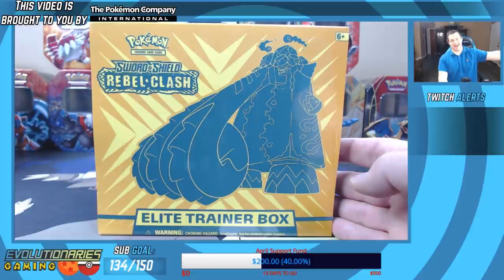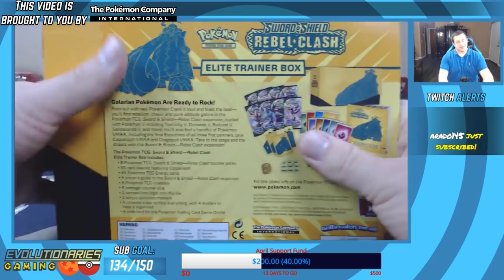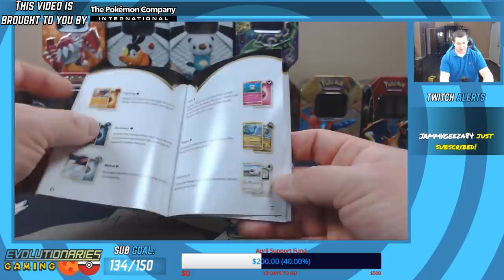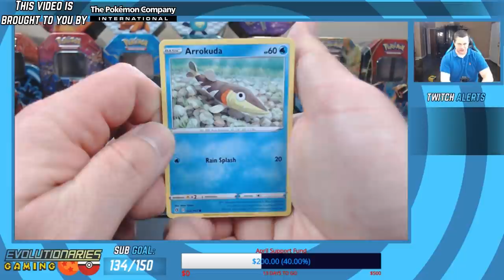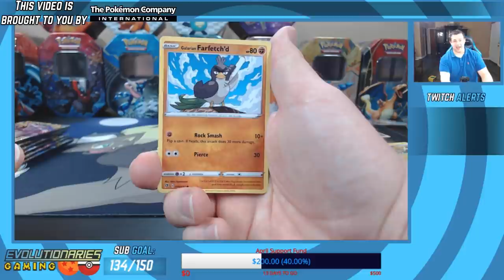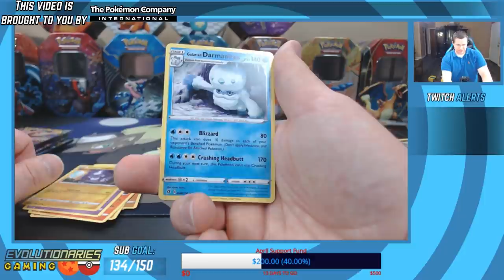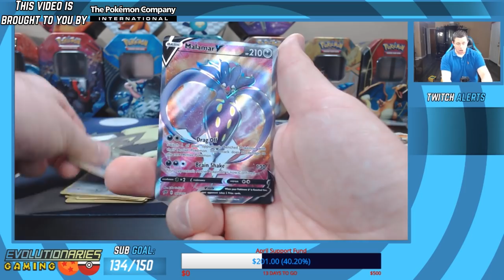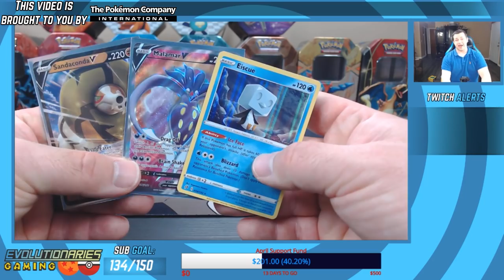REBEL CLASH IS HERE! Opening a Pokemon Rebel Clash Elite Trainer Box!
REBEL CLASH IS HERE! Today we are opening a Rebel Clash Elite Trainer box of Pokemon cards!

$10- Buckwheat
$10- Lazbreath